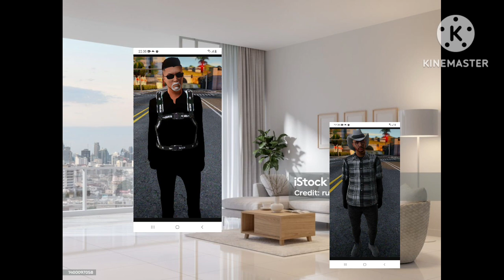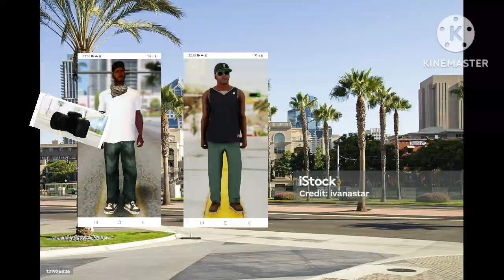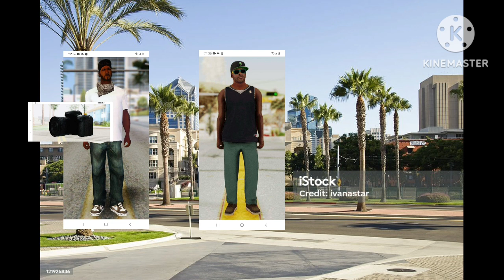VANCE CRIME GANG 2 PART 2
SOUNDTRACK
1 MINUTE
ROCK'N ME